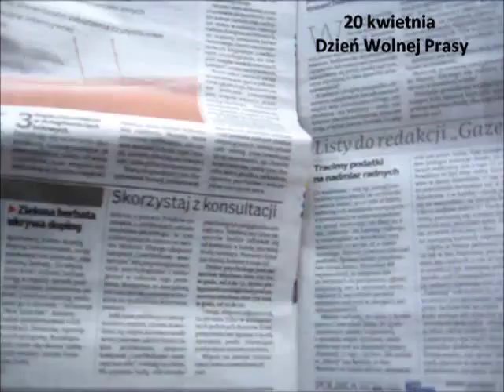20 kwietnia Dzień Wolnej Prasy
Obchodzony dzisiaj Międzynarodowy Dzień Wolnej Prasy jest doskonałą okazją, żeby zobaczyć jak działa wolna prasa.